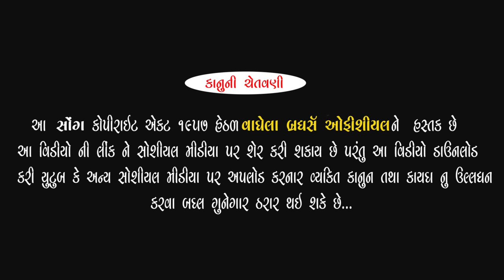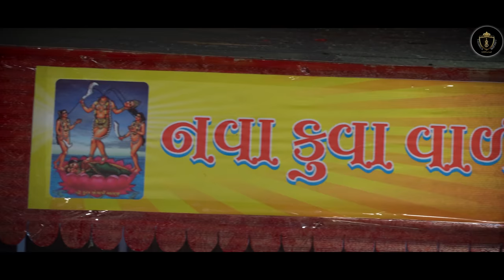॥જોરદાર જોગણી॥JORDAR JOGANI (NAVRATRI GARBA) SURESH ZALA - Full HD Video Song 2020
Song -Jordar jogani
Producer- Karansinh Vaghela (k k Bapu), Ajaysinh Vaghela,Mayursinh Vaghela
Lyrics - Gopi Thakor (Vadnagar),L.D Tamboliya
Recoding- Dwarkadhish Studio Singrva
D.O.P - Anand Thakor
Camera - Vikram dabhi,Becharji Solanki
Artist-Dhruvi patel
Label & Music Copyright to
@Vaghela Brother's Official
Sp.thanks- Hardiksinh,Jaydeepsinh (sanoda),murlidhar garba classes ,Divansinh,Dhanrajsinh,Nilay parmar,rakesh Gajjar,raju dabhi

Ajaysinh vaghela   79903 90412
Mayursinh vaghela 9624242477